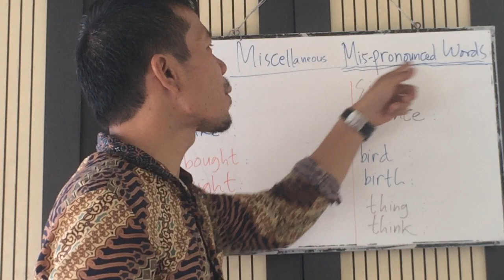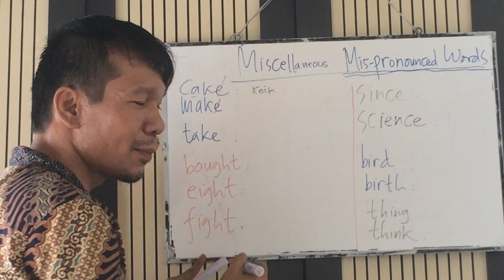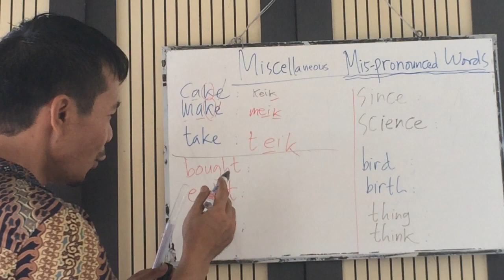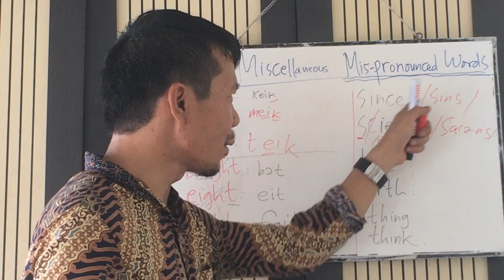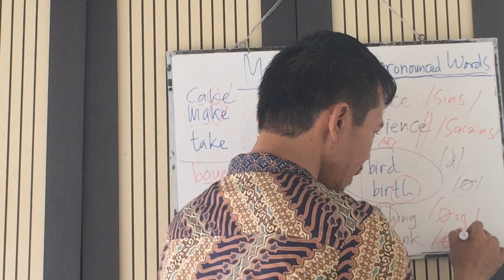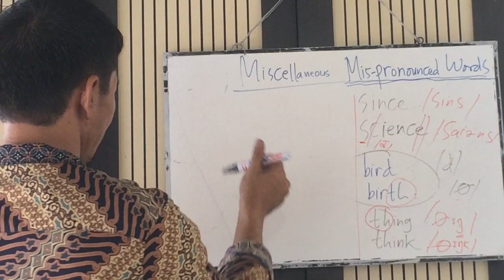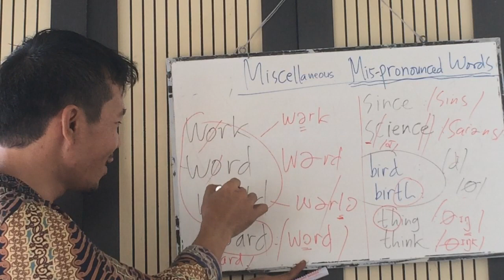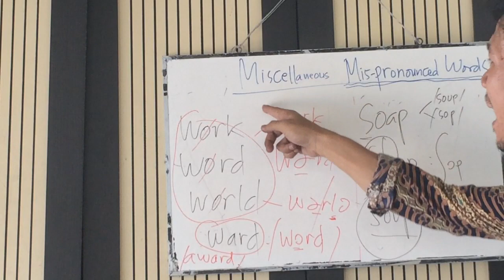SERING SALAH BUNYI ~ KESALAHAN PELAFALAN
This is me, Gunawan Tambunsaribu.

I am a content creator as well as a lecturer in a private universities in Indonesia

Thanks a lot my dear viewers.

Gunawan Tambunsaribu